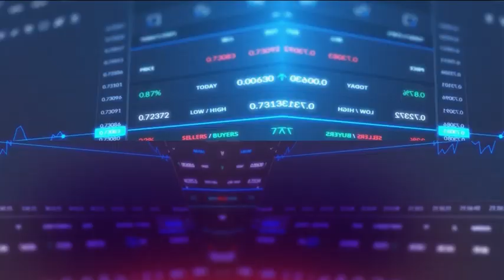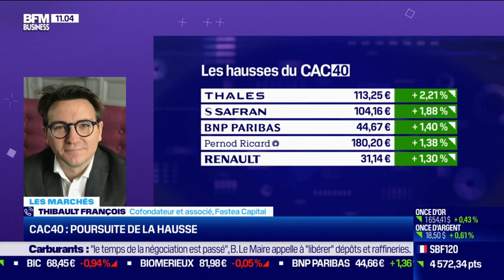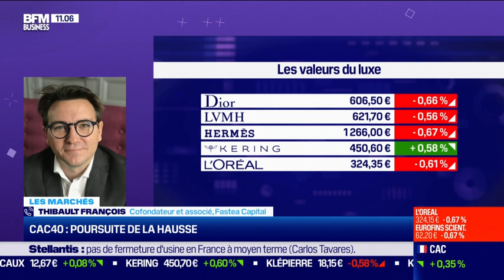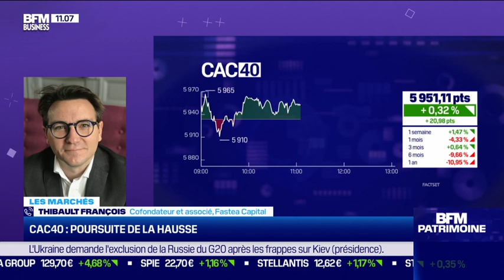Des publications attendues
Lundi 17 octobre 2022, intervention Thibault FRANCOIS, BFM BUSINESS, FASTEA Capital, Nantes.